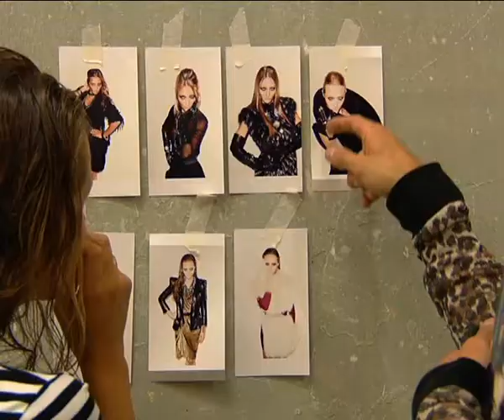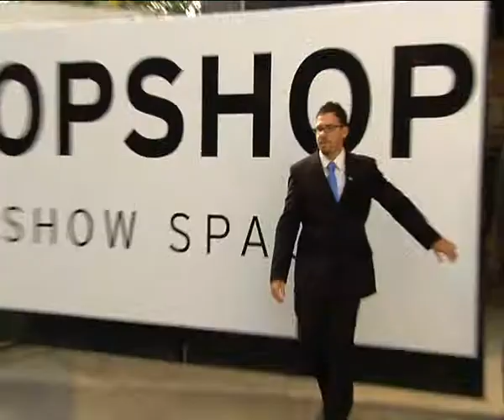Будущее киевского стиля.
Серьезно задуматься над вопросом идеального киевского стиля нам пришлось ещё летом, во время съемок новой рекламной кампании. В ее рамках мы создавали стили разных городов  Нью-Йорка, Лондона, Милана, Парижа ... и Киева. Оказалось, что стиль нашего родного города зарубежные профессионалы видят на стыке винтажа и роскоши.